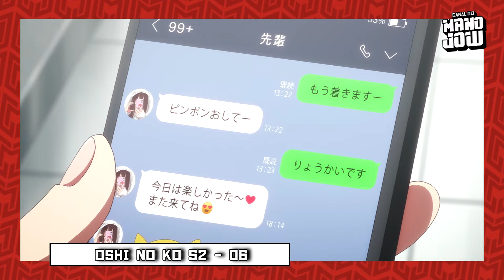EU NÃO DAVA NADA POR ESSE EPISÓDIO E AÍ... | OSHI NO KO S2-06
Review do Mano Jow sobre o anime Oshi no Ko 2 Ep 6.

“Nesta indústria, a mentira é uma arma.”

Goro é um obstetra trabalhando em uma cidade do interior e sem qualquer ligação com a indústria do entretenimento. Por outro lado, Ai Hoshino, sua idol favorita, começava a subir no estrelato. Mas, por um acaso do destino, a vida de ambos será mudada radicalmente...?

Oshi no Ko 2 ep 6